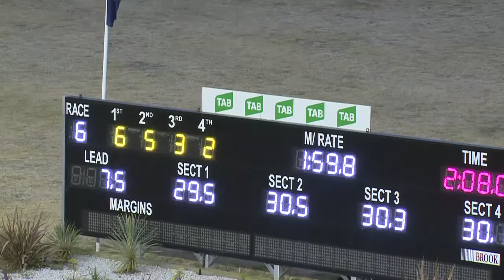PENRITH - 09/11/2016 - Race 6 - PACE [Trial]